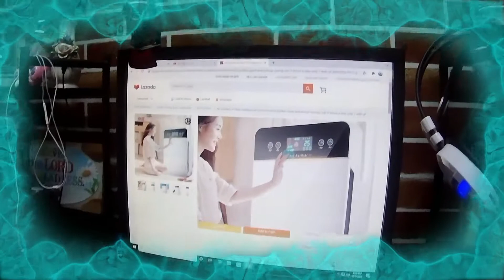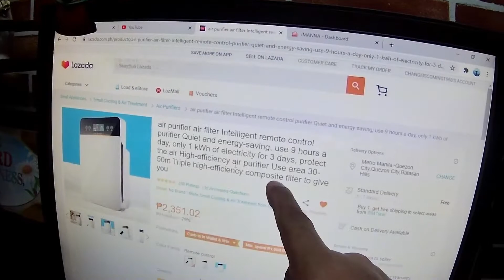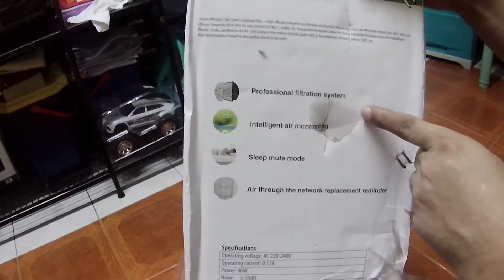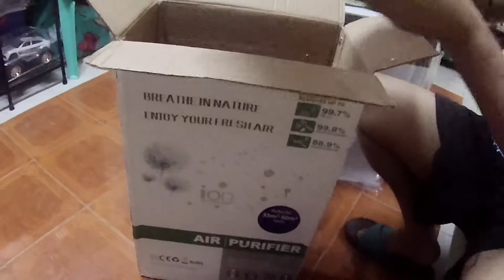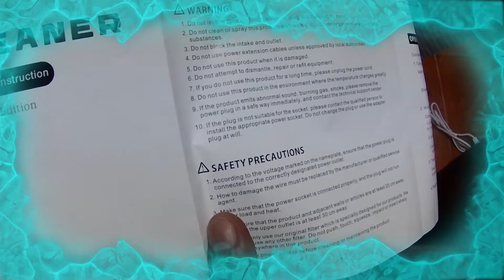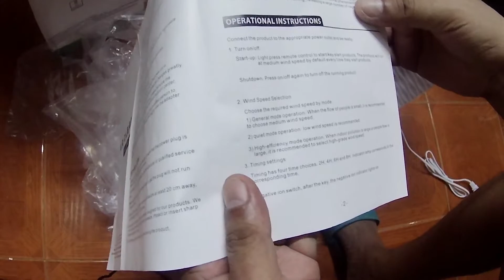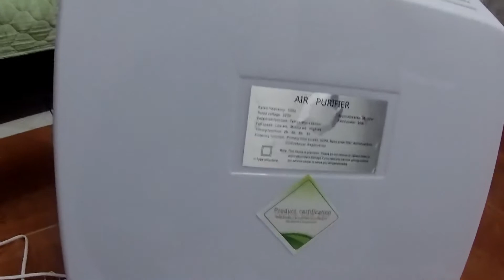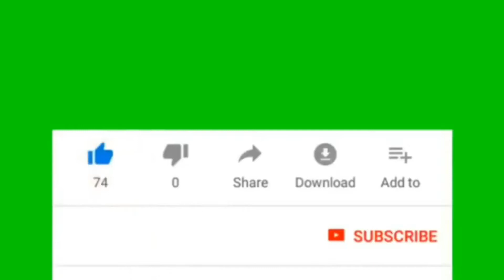AIR PURIFIER REVIEW: I NOTICED THAT THE ITEM WAS NOT THE RIGHT ITEM PAGING SELLER | changetech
NEGOSYONG KAHIT SAAN KA MAGPUNTA:
NASA CELLPHONE MO NA ANG SYSTEM PARA MAG SUPPLY NG LOAD MONEY REMITTANCE BUSINESS PAY BILLS AT NETWORK MARKETING FRANCHISING.

BENEFITS:
MAY WEBSITE KA PARA MONITOR MO ANG KITA .
50 ACTIVATIONS PARA MAKAPAGBENTA KA NG RETAILER SIM OR LOAD WALLET
P250.00 FREE LOAD PARA PAMBENTA
FREE TRAINING ON LINE
24/7 CUSTOMER ASSISTANCE
MARKETING MATERIALS
MAY LIBRENG VIDEO PRESENTATION NAME MO MISMO.
AT HIGIT SUPORTADO KITA..GOOD LUCK SA ATIN AND GOD BLESS SA ATIN

How to Fund G - Cash?
7/11
push: Emoney
           G - Cash
            Cash - in
Amount P1000

Puregold / Villarica / Palawan sabihin mag cash in sa G - Cash

How to Fund Cliqq for your load and money transfer business in LOAD MANNA
1ST STEP: GO TO YOUR LOAD MANNA APPLICATION - MANNA WALLET
GENERATE REFERENCE NUMBER TYPE THE AMOUNT OF YOUR FUND AND SEND
WAIT FOR THE MESSAGE GOES TO INBOX TEXT CONFIRMATION
AND COPY THE REFERENCE NUMBER.
AFTER THAT GO TO CLIQQ - PAY BILLS - COLLECTION - LOAD MANNA INC.
Reference NO. - User Name - AMOUNT - CONFIRM